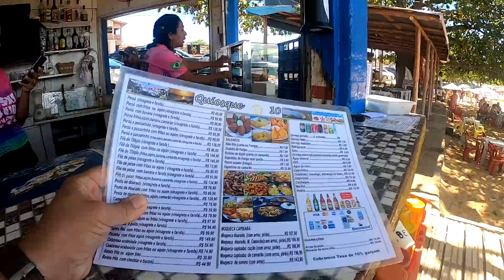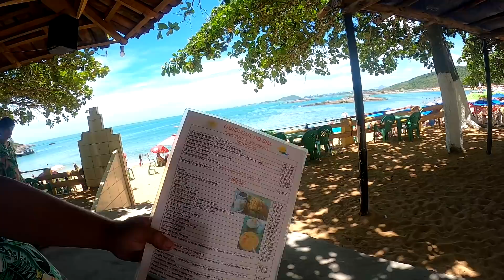Verão: Praia de Setiba (entrei dentro da bolha)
A Praia de Setiba é um dos locais mais visitados na região norte de Guarapari.
O local conta com quiosques e vendedores ambulantes. A bolha é uma das atrações da praia. A diversão é garantia para as crianças e adultos.

▶ Esta é uma forma de contribuir com o nosso canal: Chave Pix: 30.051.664/0001-40 CNPJ (Natanael Rosa Miranda).